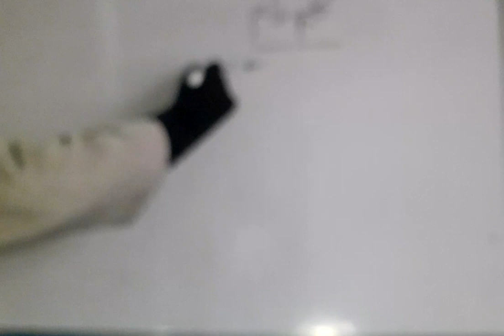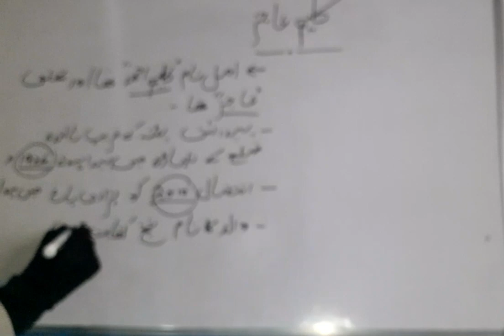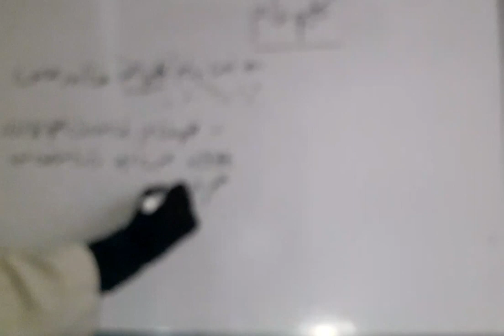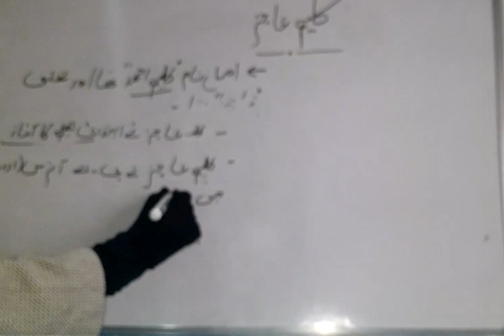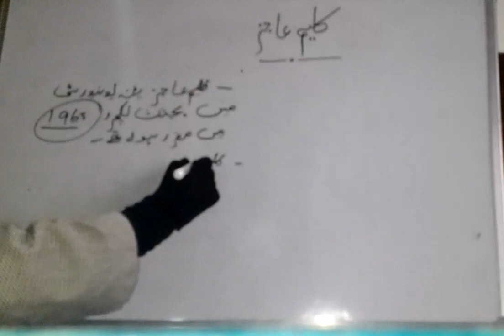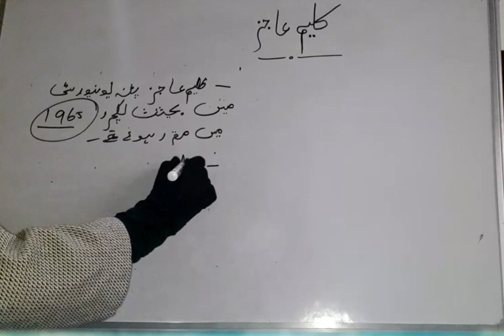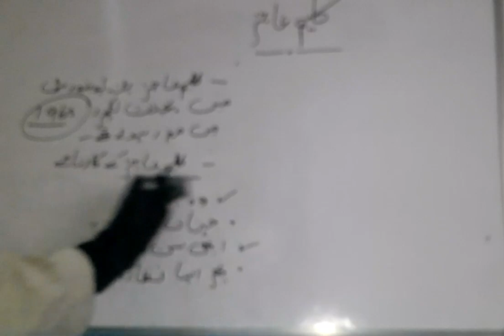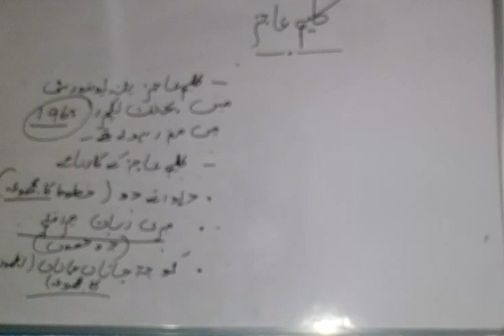ugc net jrf Urdu 2024||کلیم عاجز کی حالات زندگی اور ادبی خدمات